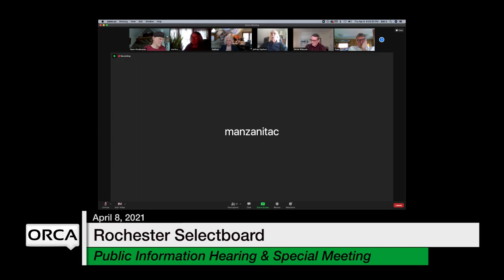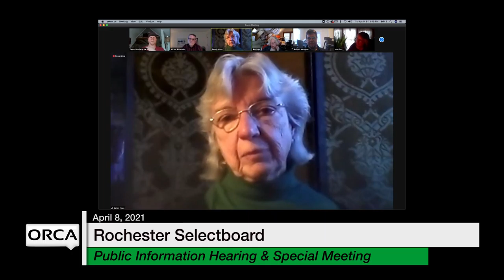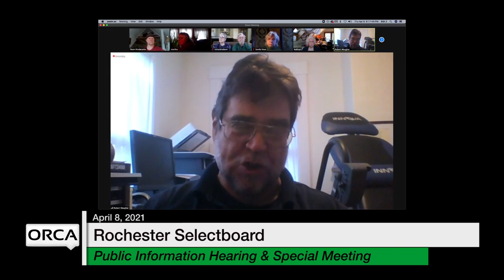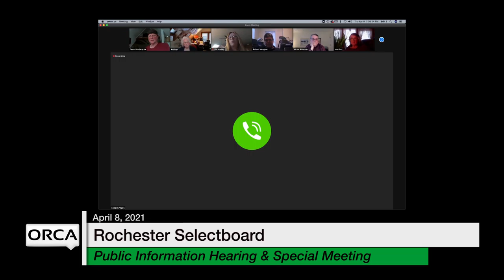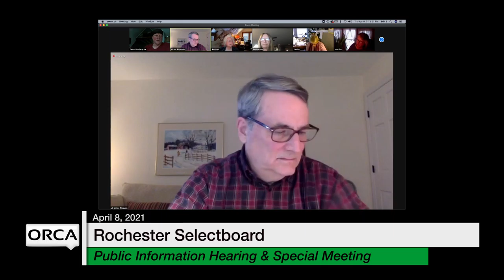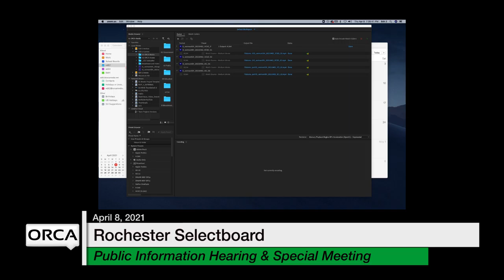Randolph Selectboard - Public Hearing April 8, 2021 [RS]